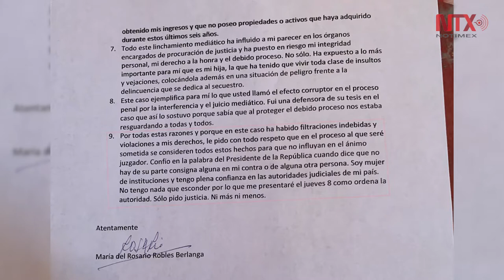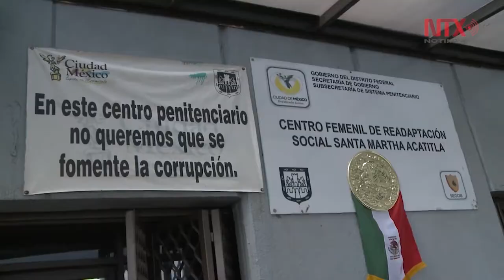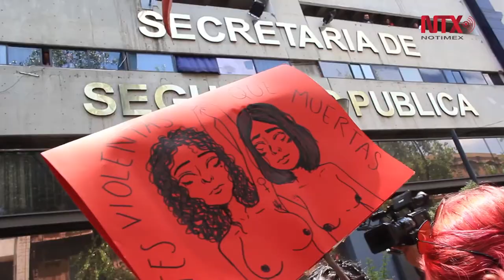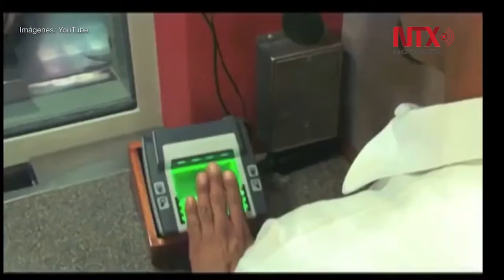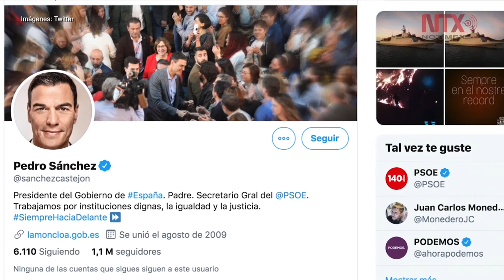Resumen anual: Agosto